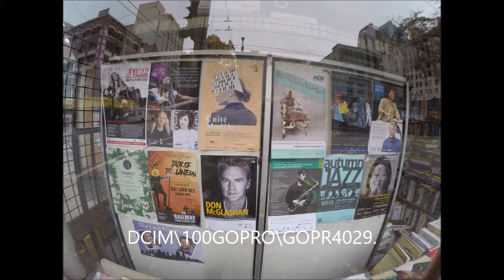지금은 엘리아때 한국에 있는 다윗에 기름부어 영적전쟁에 승리케 하옵소서 14